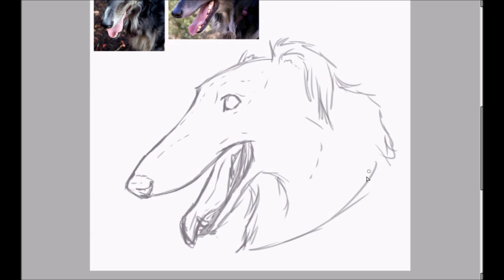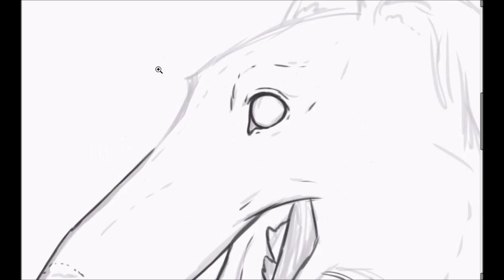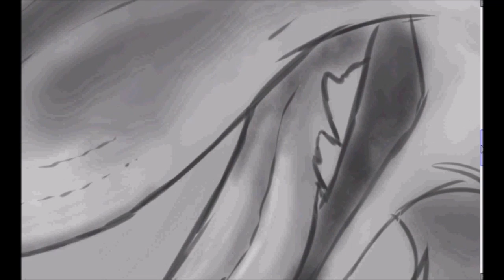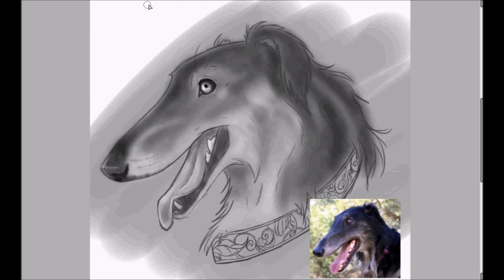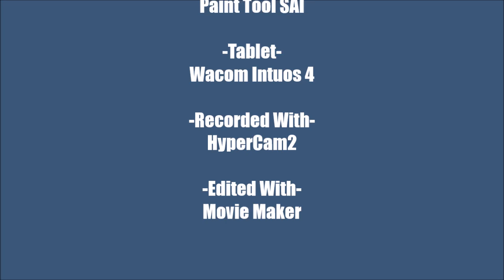Bandit the Borzoi Speed Paint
$5 sketch portrait commission - Deal running until the end of December

Today, I got to draw the amazing Bandit!